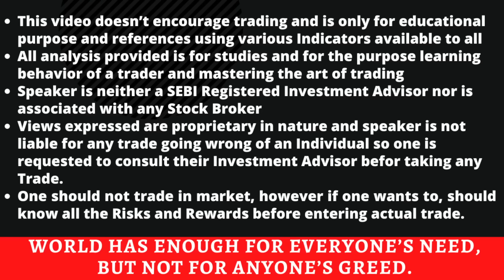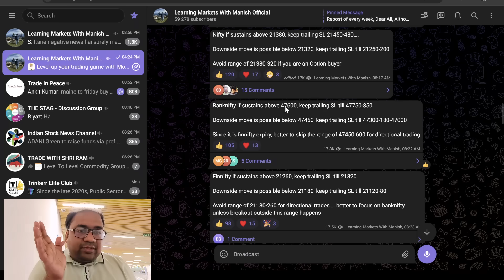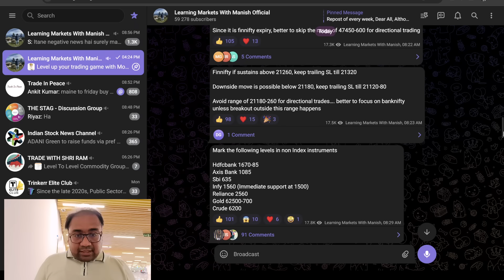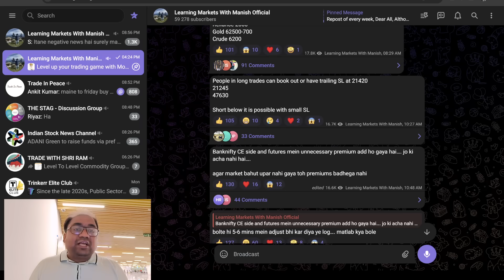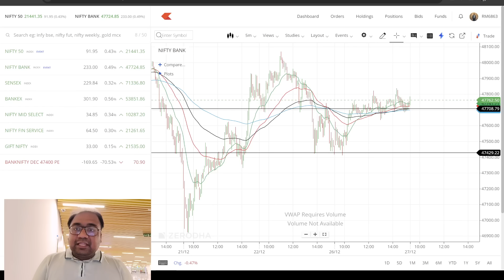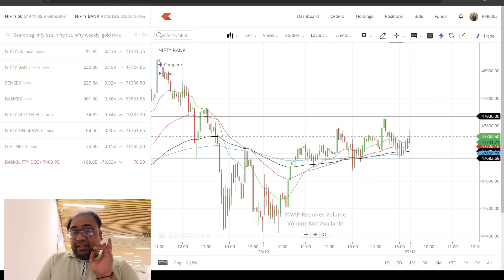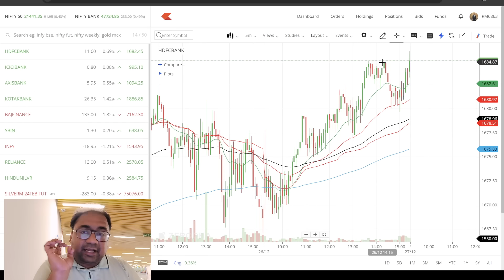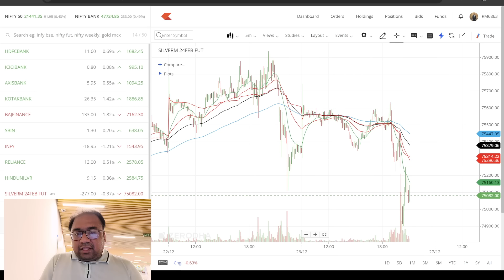Nifty Prediction and Bank Nifty Analysis for Wednesday | 27 December 2023 | Bank NIFTY Tomorrow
nifty analysis for 27 December Wednesday
bank nifty analysis for 27 December Wednesday
bank nifty expiry 27 December Wednesday
nifty expiry on 27 December Wednesday
Nifty Forecast
nifty
Nifty Nifty
nifty share price
bank nifty
nifty 50
bank nifty share price
nifty today
nifty tomorrow
nifty analysis
banknifty analysis
nifty prediction
banknifty
nifty
nifty tomorrow
nifty tomorrow
nifty analysis
banknifty analysis
nifty prediction
banknifty
nifty
nifty nifty
nifty live
Wednesday market prediction
27 December bank nifty
27 December market
27 December market analysis
27 December nifty
Wednesday market prediction
bank nifty
Wednesday market
nifty
nifty 50
nifty 50 tomorrow prediction
nifty analysis